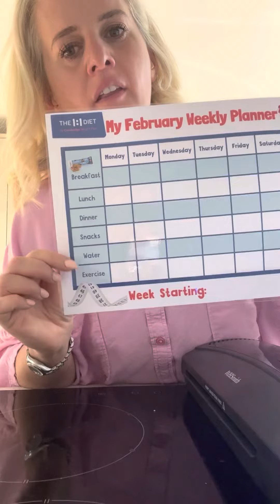February Weight loss Chart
Happy Sunday!

Laminating some new february countdown charts for my lovely slimmers 🥰

How is it nearly February!

Great time to start the new healthy YOU ready for summer guys ☀️